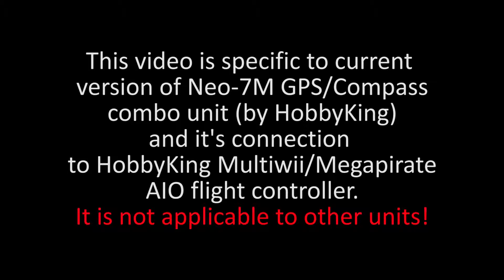Neo 7M GPS with Compass Connection to MultiWii and Megapirate AIO Hobbyking Flight Controller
This video is a part of the main article on ediblefly.com on how to connect the 2 units and achieve an impeccable performance. Some of the previous videos that we have made cover the Loiter and Wapoint perfomances of our quadcopter (equipped with abovementioned flight controller and GPS module)